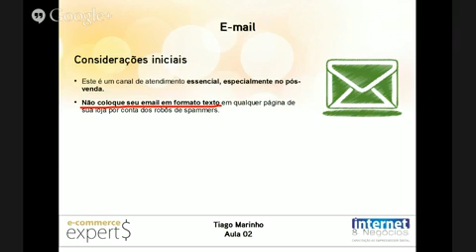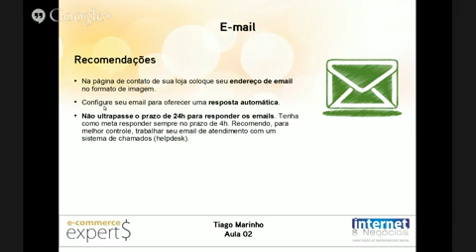E commerce Experts Camp Aula 02 Mobile clip57